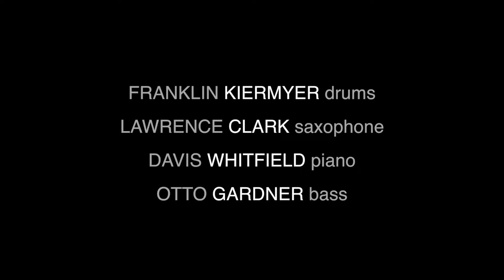Kiermyer - Closer To The Sun - Unified Space-Time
Closer To The Sun – Available November 11, 2016 : Franklin Kiermyer – drums • Lawrence Clark – tenor saxophone • Davis Whitfield – piano • Otto Gardner – bass. Produced by Franklin Kiermyer & Michael Cuscuna